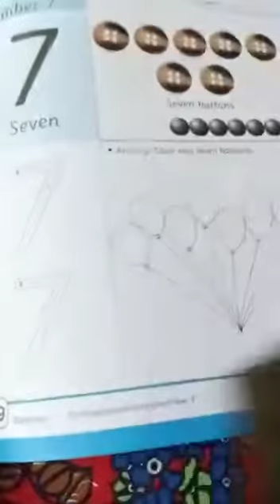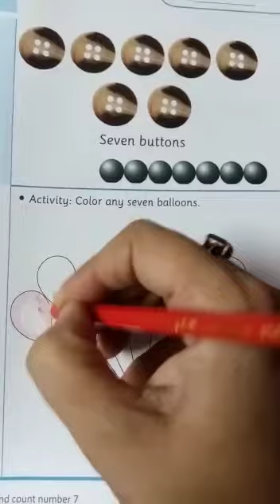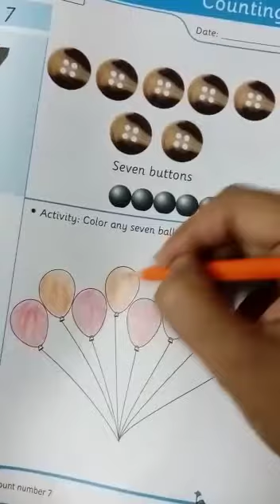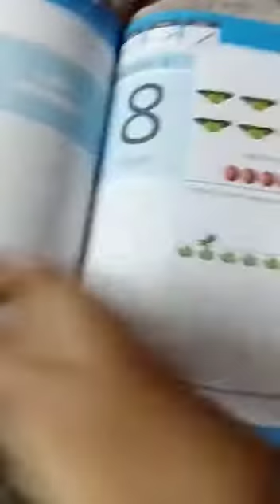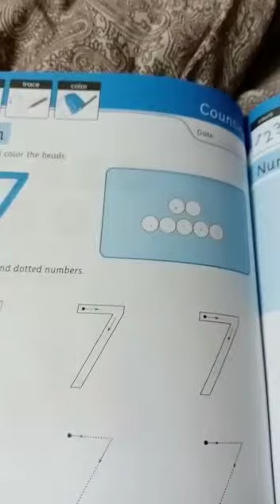Math writing easy method of Number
Math writing easy method of
Number